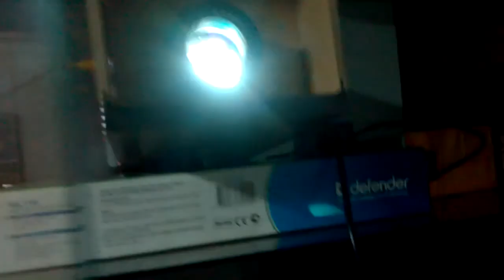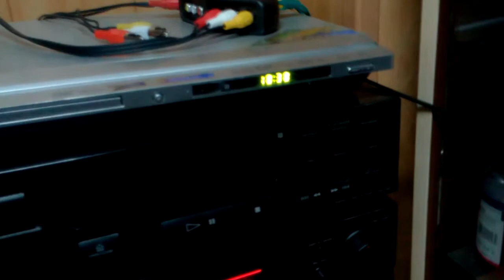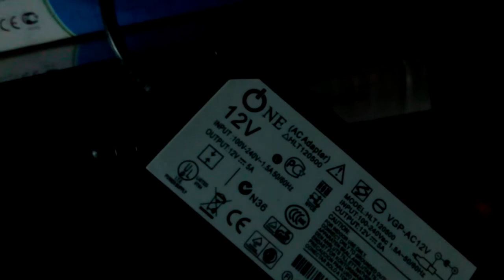Проектор Ксенон 35w Разрешение: 480 x 272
Самодельный проектор, снято мобильным телефоном с включённым светом в комнате, при выключенном свете отлично !
Лампа ксенон автомобильная 35 ватт, Питание 12 в. 5А, дисплей автомобильный 4,5" 480 x 272, объектив Триар-1, экран из баннерной ткани, на расстоянии 3 метра от проектора до экрана изображение 2 х1,20